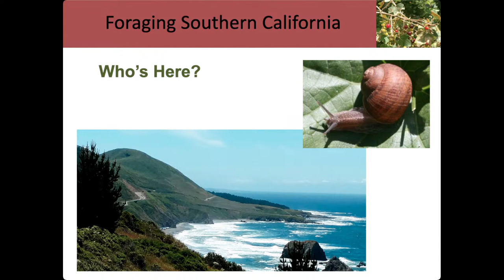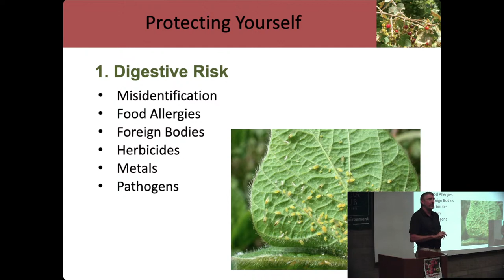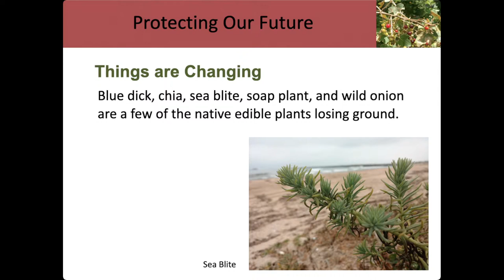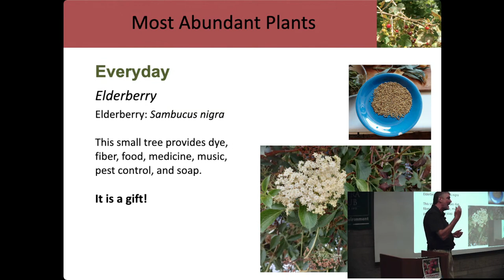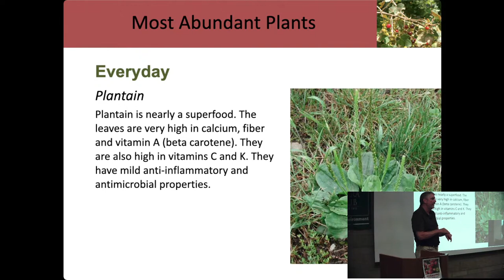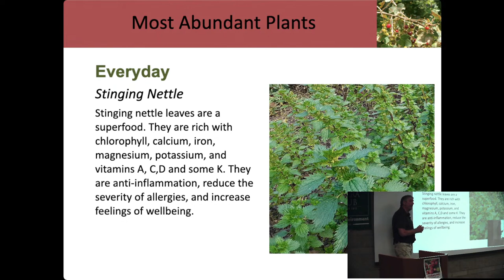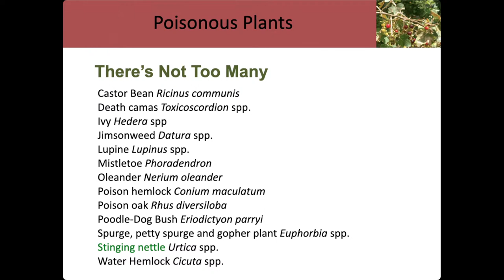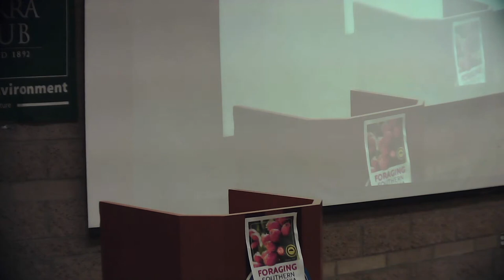Urban foraging: A Workshop for Orange County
Sierra Sage is honored to have Douglas Kent, MS, MLA, speak to us about the many uses of foraged plants.
Food is all around us. It's in our neighborhoods, where we work, and where we call home.

Goodness and nutrition surround you—join this inspiring presentation and learn the basics of foraging in Orange County and beyond. Expert forager Douglas Kent will talk about the most commonly foraged foods and those delicious treats that often go unnoticed. Doug will give you lists and strategies for finding and enjoying these bountiful delights while staying safe and protecting yourself.

Foraging is fantastic fun for everyone, for every age group, and for every ability. We hope you can join us!

Douglas Kent MS, MLA
Douglas Kent started foraging in 1979 and has never looked back. He is an Adjunct Professor at the Center for Regenerative Studies at Cal Poly Pomona and author of the book Foraging Southern California: 118 Nutritious, Tasty, and Abundant Foods. (Wilderness Press 2019). Along with his 6 other horticultural books, and vast knowledge of the ways to cook foraged foods, Doug has bike-packed and foraged the entire California coast. He also teaches land management courses at Cal Poly Pomona, USC and UCLA. Doug’s talks are as engaging as they are educational.

This is a hybrid event. In addition to in-person at the Murray center it will be streaming on YouTube simultaneously.